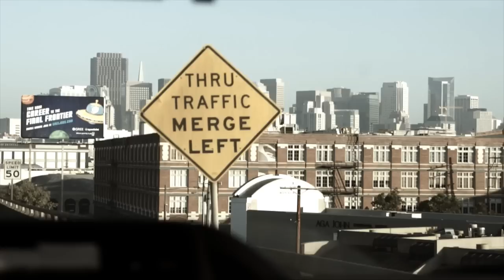KRUMP-BuccWild (in the BAY)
Get your video shot by ROOSTUHFILMprod

come visit @ ROOSTUHFILM.COM